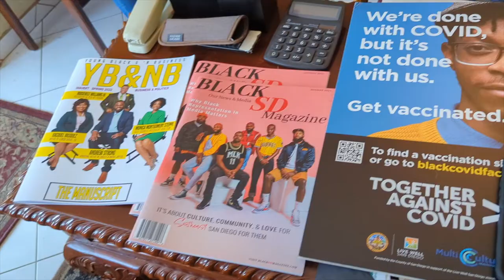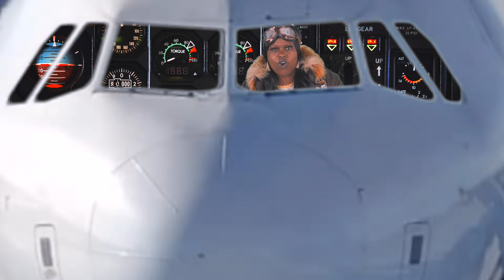Eturnul- " Auto Pilot" ( Official Music VIdeo)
We All On Auto Pilot!!!